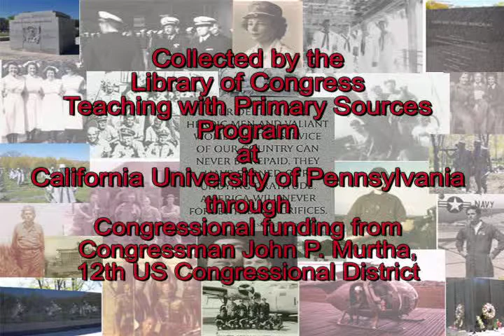John Hoak Oral History Project.avi